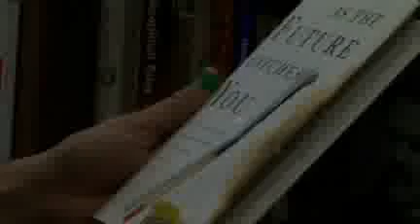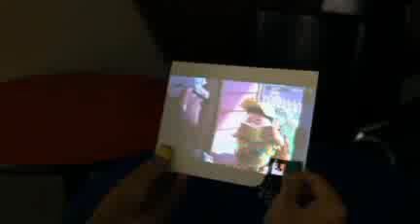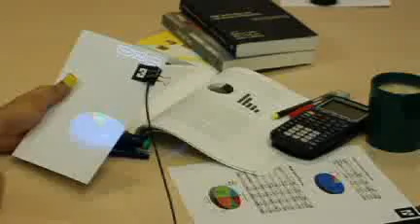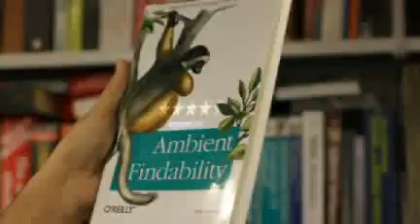Pranav Mistry what is next 2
amazing technology of sxth sense interface...MUST WATCH...dont mind the accent